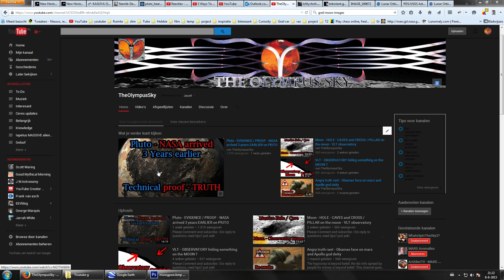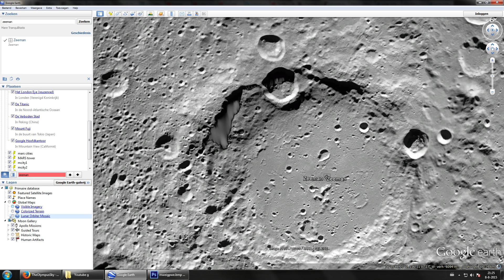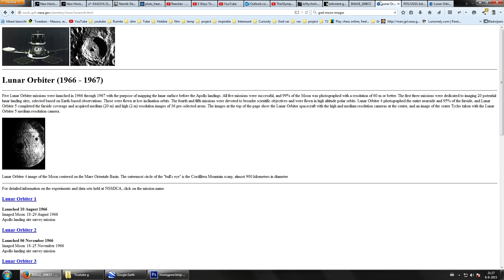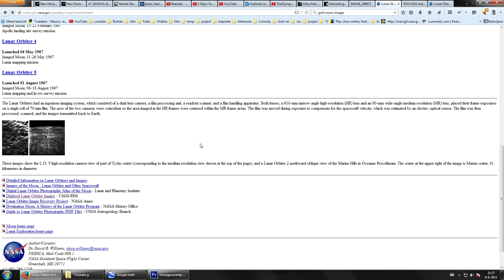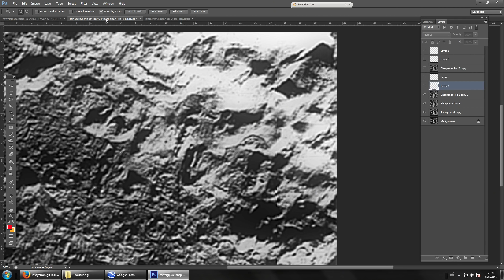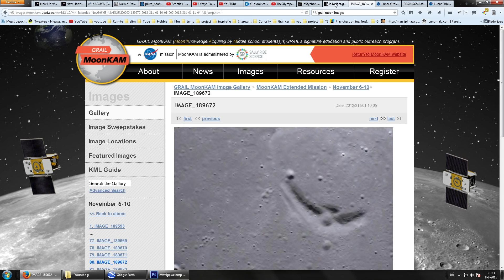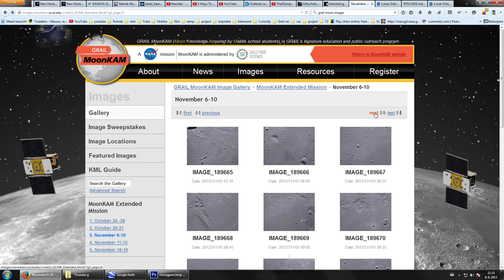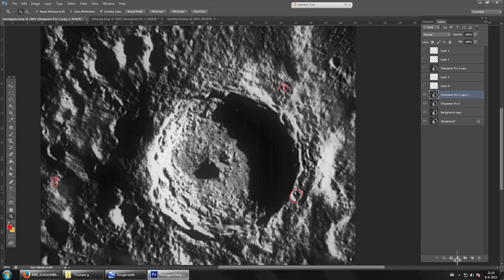NASA - Hiding anomalies for DECADES - Zeeman and Tycho Crater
I Do reply to questions, need tips? just ask!.

- About the classic anomaly, yes i agree that the anomaly in itself is questionable, but my point was simple. Where did the line around the "base/glitch" go. No ridge like that accommodates a glitch, check out this image for visualization. This video is *not* about the anomaly in the beginning.